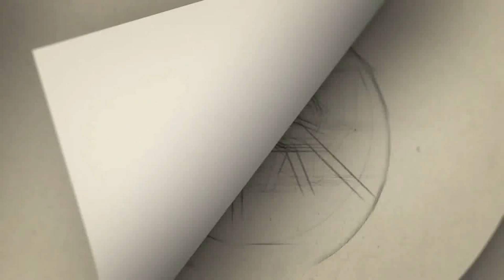ரஜினியின் ஜெயிலர் சூப்பர் டூப்பர் ஹிட்- நெல்சனுக்கு தயாரிப்பு குழு இந்த பரிசு தரப்போகிறார்களா?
Gategory   : people & Blogs
Category
People & Blogs